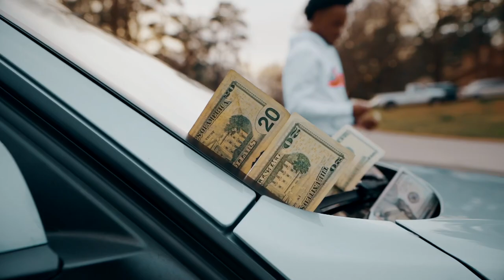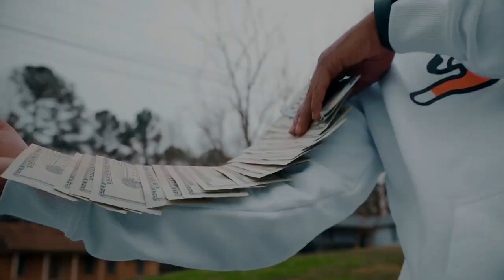Savvy (FTW)- Big Status (Official Music Video) Dir.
Savvy Tha Don on SoundCloud